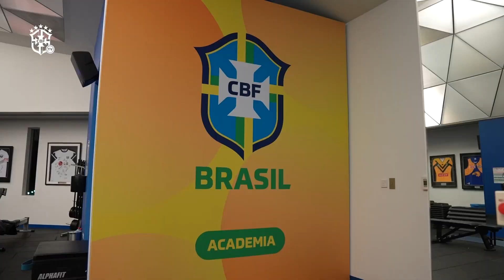CBF TV abre as portas da casa da Seleção Brasileira na Austrália